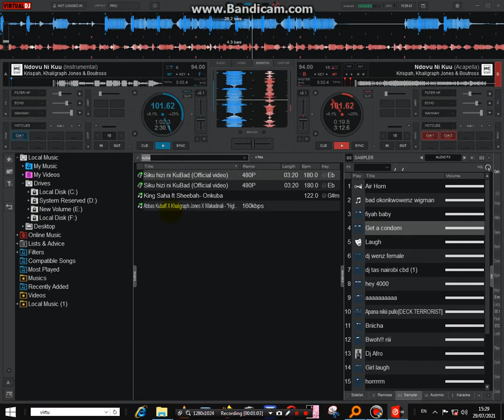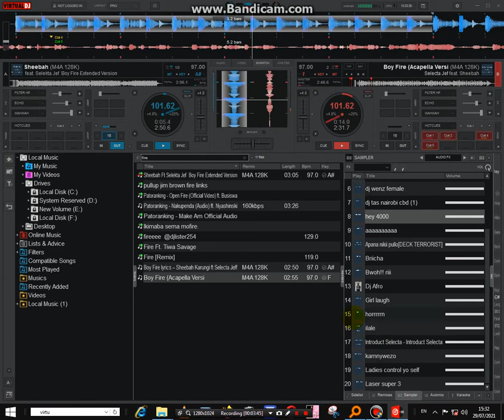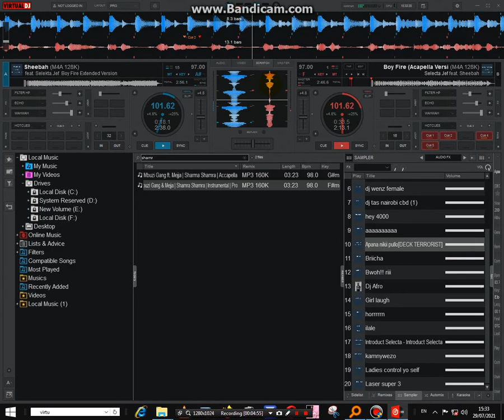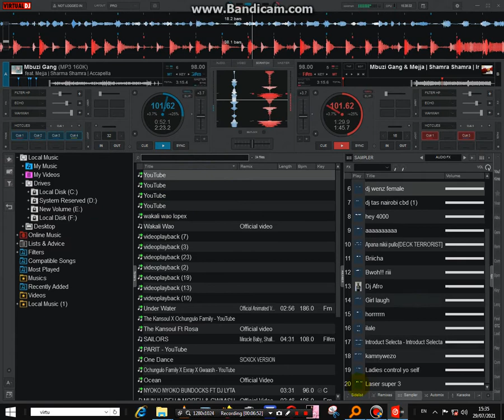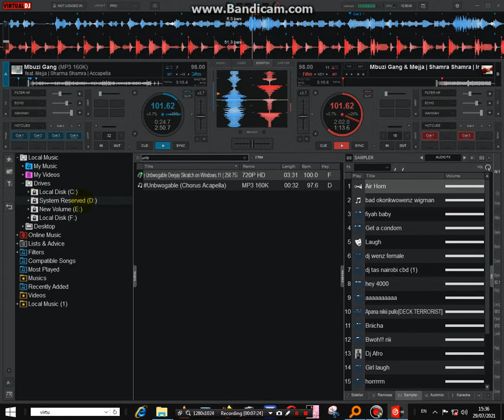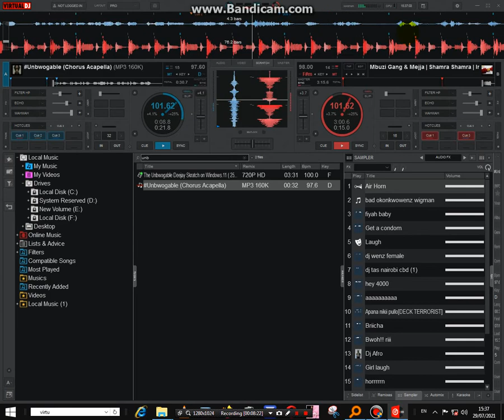DJ WENZ ON VIRTUAL DJ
virtual dj mixing